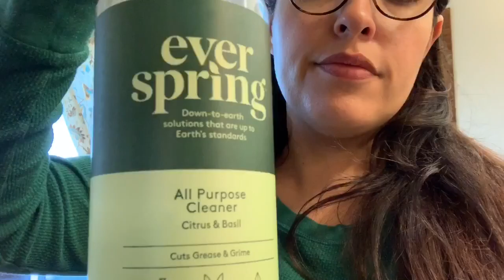Total (Actual, Real) Disaster! Clean With Me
Hello friends, today I have major cleaning motivation as I take care of my disastrous house after the holiday. Hope it inspires anyone who needs to to do the same. Happy Cleaning all!

Products Used:
Target Ever Spring Granite and Stone Cleaner (mandarin & ginger)

Target Ever Spring all purpose cleaner (citrus & basil)

Method Glass+Surface (mint)

Grab Green room and fabric refresher (lavender vanilla)

Signature Soy Candle No 389 (blushing amber)

All products were purchased by me at Target